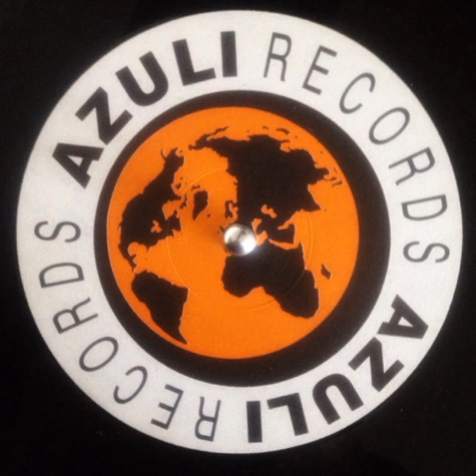Sensory Elements ‎– Vol 1 - Explain It